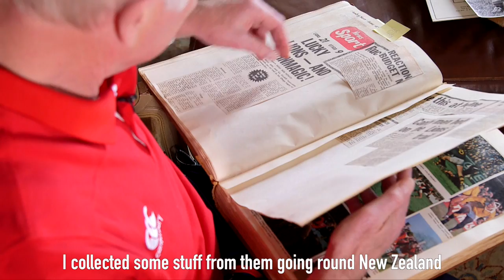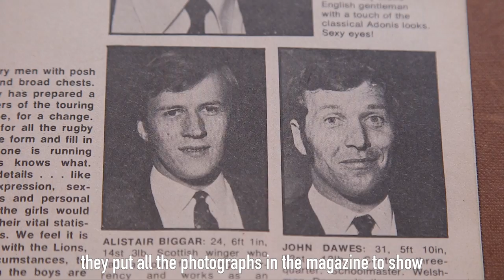John Spencer: A gift from Auckland Grammar School | Lions NZ 2017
2017 British & Irish Lions Tour manager John Spencer's memory of The British & Irish Lions Tour to New Zealand in 1971 is better than most - thanks to the wonderful collection of scrapbooks he was gifted by Auckland Grammar School.